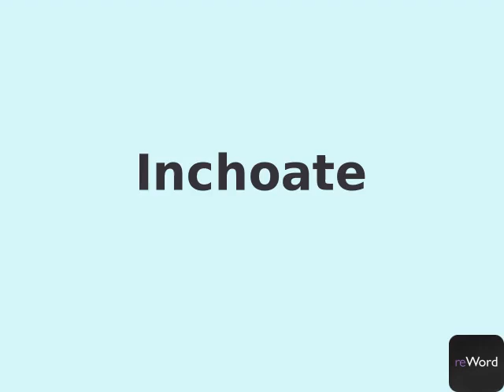How to Pronounce Inchoate Correctly? (American English/ US)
How do you pronounce the difficult English Words?

Listen and learn how to pronounce correctly.

Learn how to say words in English with our pronunciation tutorials! In this extremely diverse words' and dialects' world, some words can be extremely hard to pronounce.